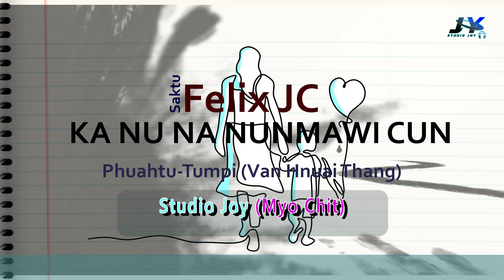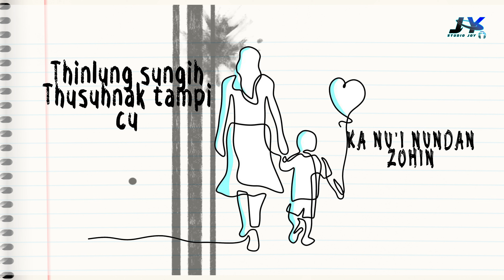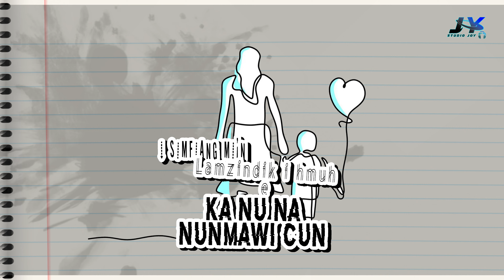KA NU NA NUNMAWI CUN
Phuah  : Tumpi ( Van Hnuai Thang)
Sak       : Felix Jc
Studio Joy (Myo Chit)